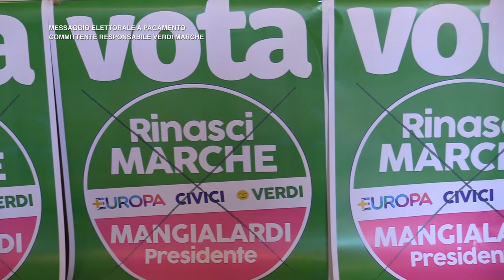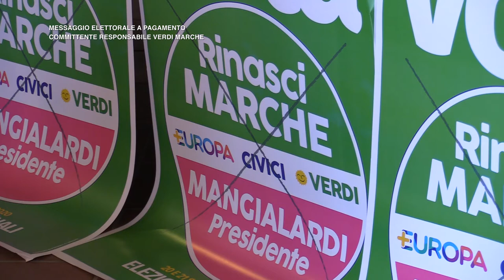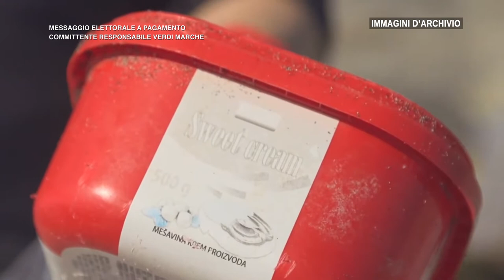Lista Rinasci Marche, "Liberiamo il mare dalla plastica"